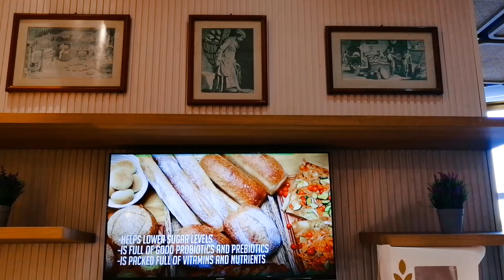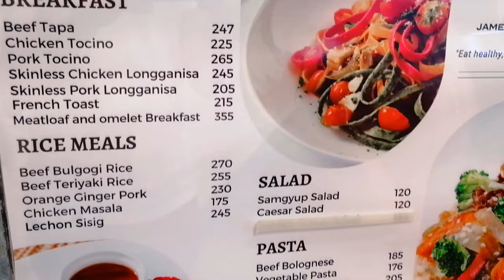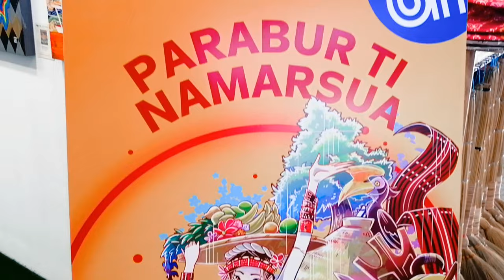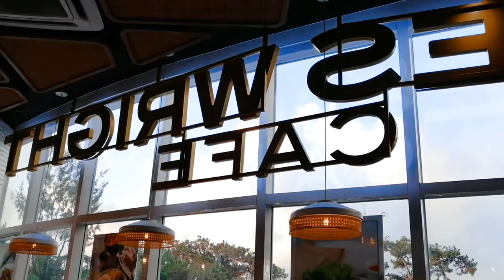Perfect Blend: Explore the Artistic Delights of a Cafe and Art Gallery PH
Welcome to this video of James Wright Cafe and an exhibit gallery of "Parabur ti Namarsua," (God's Gift) a theme that intertwines art, culture, and creativity.

Let's explore the vibrant artwork on display, showcasing the incredible talent of local artists. Marvel at the intricate brushstrokes, vivid colors, and thought-provoking concepts that adorn the gallery walls.

Savor the aroma of freshly brewed coffee and indulge in delectable treats at James Wright Cafe.

Whether you're an art enthusiast, a coffee lover, or simply seeking a unique experience, I hope this video will pique your interest.